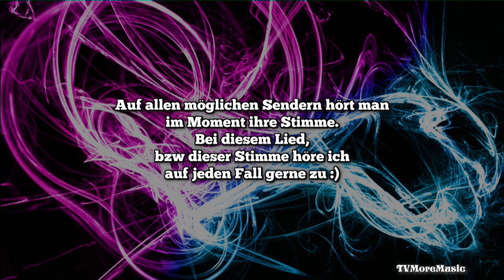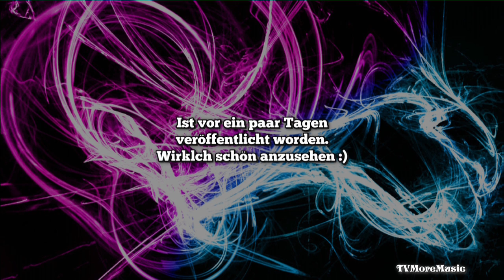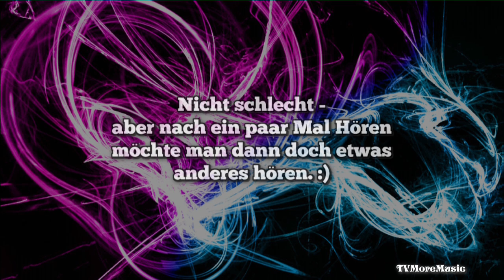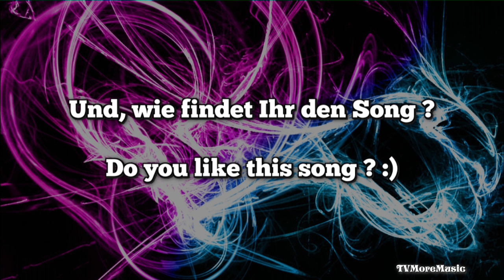Taylor Swift - Blank Space Lyrics (New Song 2015) Music Review Video auf Deutsch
Taylor Swift - Blank Space Song DOWNLOAD

Videoproduktion mit : Magix Video Deluxe

[Verse 1]
Saw you there and I thought oh my god
Look at that face, you look like my next mistake
I could make the bad guys good for a weekend

[Chorus]
But I got a blank space baby

[Verse 2]
Cherry lips
Crystal skies
But the worst is yet to come
Oh no
Screaming, crying, perfect storms
I could make all the tables turn
Rose garden filled with thorns
Keep you second guessing like oh my god
Who is she? I get drunk on jealousy

[Chorus]
We'll take this way too far and leave you breathless

[Bridge]
Don't say I didn't say I didn't warn you

[Chorus]
And I'll write your name
Official Music Review